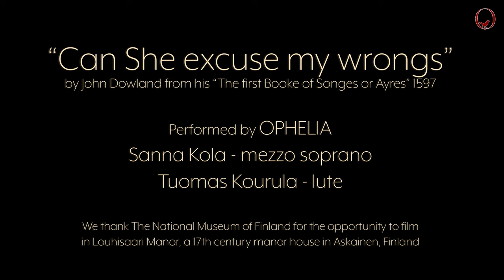"Can she excuse my wrongs?" by Dowland | OPHELIA Sanna Kola, mezzo soprano & Tuomas Kourula, lute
The words to "Can She excuse my wrongs" have been attributed to Robert Devereux (1565–1601), 2nd Earl of Essex - the tune is also known as an instrumental composition "The Earl of Essex Galliard". In the song, the poet can be interpreted to make references to his relationship with Elizabeth I, feeling jilted, jealous, spiteful and resentful for having been put aside, despite his high ambitions towards their future. Resentment never gets you anything good, and  in the end she could not excuse his wrongs and our unhappy Earl was executed for treason.

Performed by OPHELIA - Sanna Kola, mezzo soprano (sung in Original Pronunciation) & Tuomas Kourula, archlute

Video was shot in the 17th century manor house Louhisaari in Askainen, Finland. We thank The National Museum of Finland for the unique opportunity.